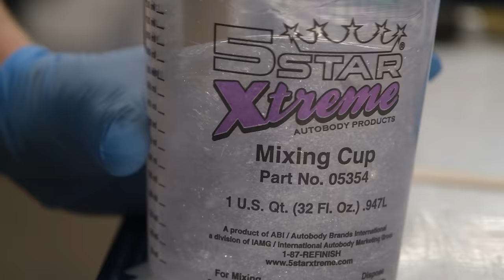Our Client Got Surprised With A Custom Star Wars Table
We would also like to give a shoutout to Strange World Tattoo!